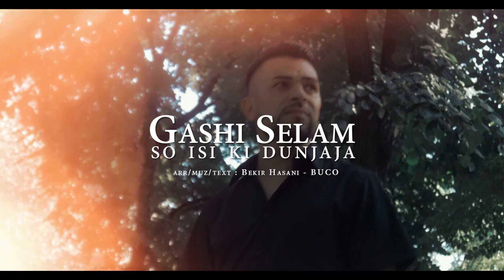SELAM GASI 2020 - Isi Ki Dunjaja - Official Videos Studio Artan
ARAZ. bekir hasani
GITARA.ajnur J.R
KLARINET.damiri
TXT.gasi selam
MIX MASTER.bekir hasani Buco